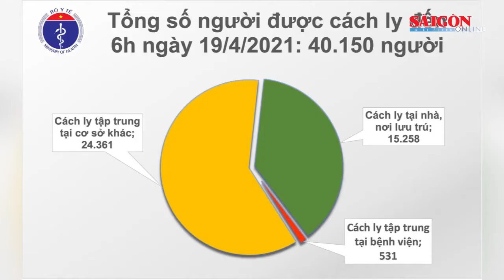Bắt nghi can hiếp dâm và sát hại bé gái 5 tuổi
Đầu tuần, thêm 1 ca mắc Covid-19, gần 80.000 người được tiêm vaccine; Long An định hướng phát triển thành vùng kinh tế công nghệ cao; Nam bộ mưa dông về chiều kèm nguy cơ lốc, sét và gió giật mạnh; Bắt nghi can hiếp dâm và sát hại bé gái 5 tuổi; Hai cháu nhỏ thương vong nghi ăn nhầm bả chó giống kẹo mút… là những nội dung đáng chú ý có trong Điểm tin SGGP Online ngày 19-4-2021.